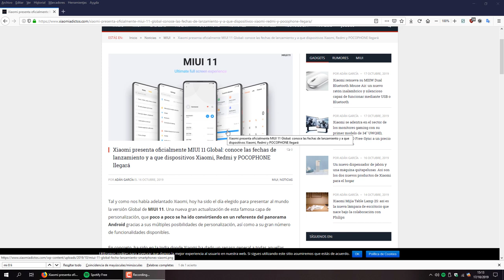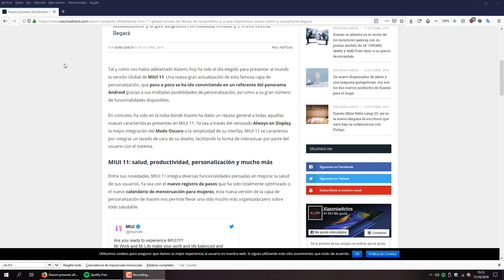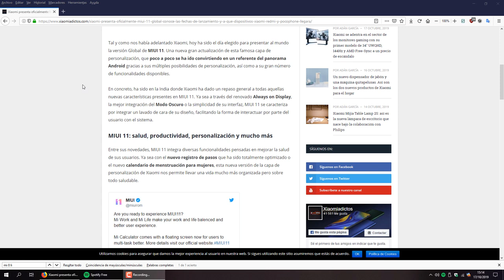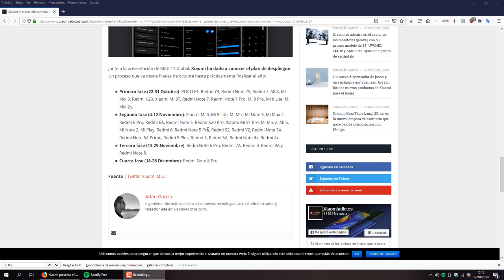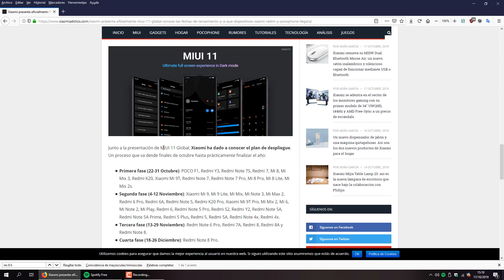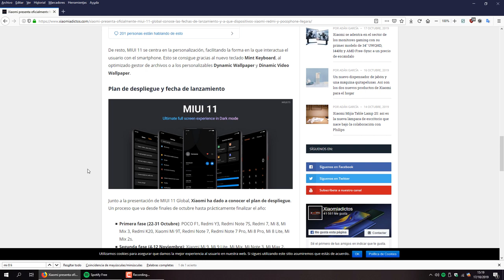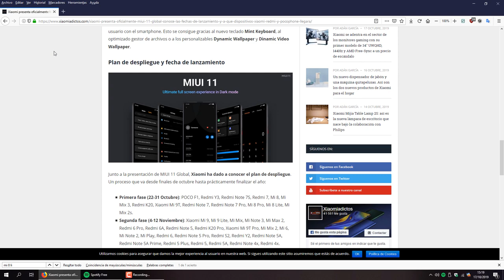¿ACTUALIZARÁ MI XIAOMI A MIUI 11? ¡FECHAS OFICIALES PARA TODOS LOS XIAOMI!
📑 DESCRIPCIÓN 📑

Hoy os traigo las fechas oficiales de MIUI 11 para todos los dispositivos Xiaomi. Si el tuyo no está en la lista , no es un error es que se te ha acabado el soporte por parte de Xiaomi. Seguirás recibiendo los parches de seguridad pero no contarás con la nueva y renovada capa de el gigante chino.

📥 FUENTES DE LA NOTICIA📥

CRÉDITOS : Adán García por el artículo.

💲 DONACIONES 💲